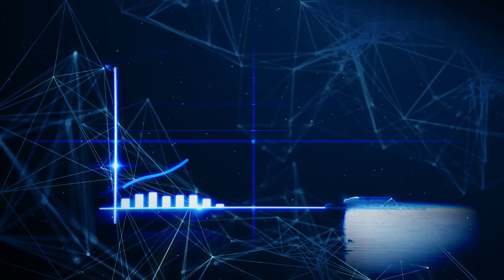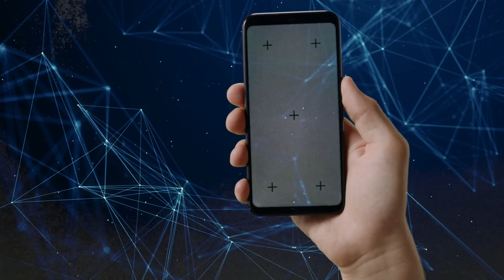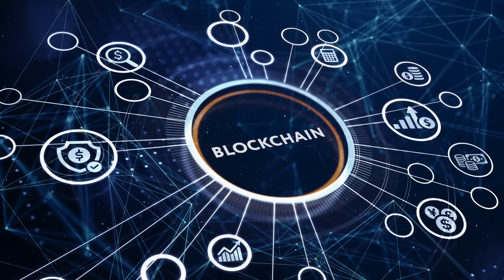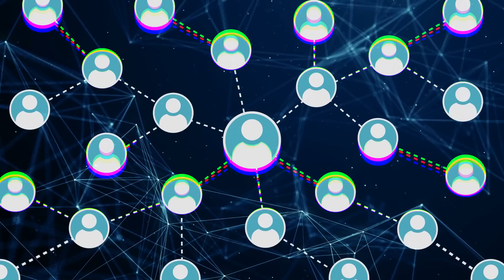Web 3.0 - what is it and how will it impact the digital economy?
In this Intelifaz Insight, we look at the 3 technology trends that are converging to shape Web 3.0. How Web 3.0 is different from the current web (Web 2.0) and the massively disruptive impact Web 3.0 will have on the digital economy.

We start with a brief history of Web 1.0 and Web 2.0, then detail the 3 trends shaping Web 3.0:

· Edge Computing
· Blockchain (trustless systems)
· Artificial Intelligence

The conclusion explains how Web 3.0 will disrupt the Web 2.0 business model and bring about transformational change in the digital economy.